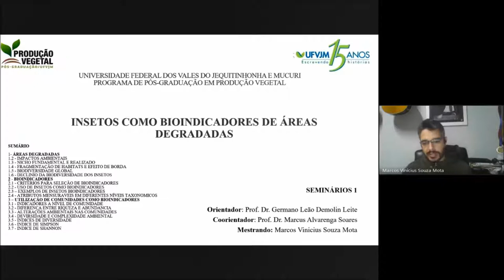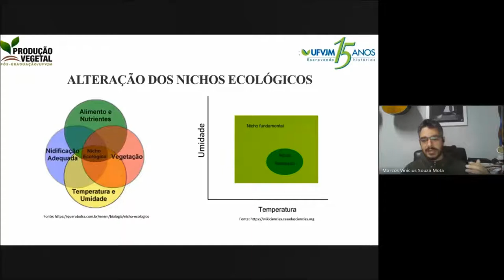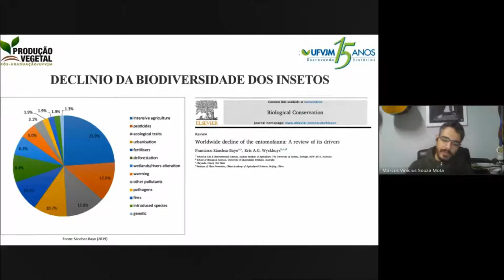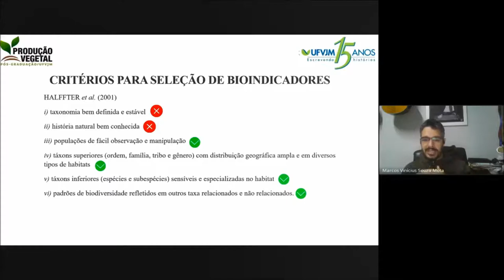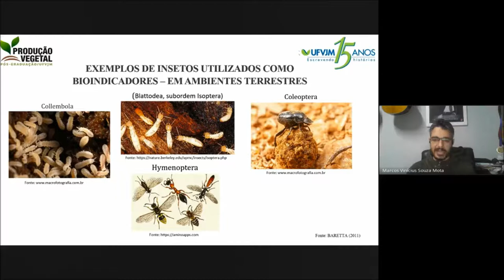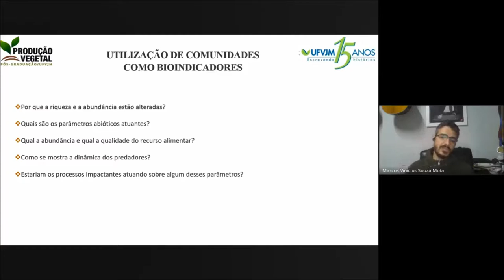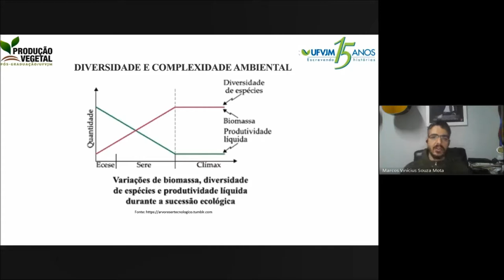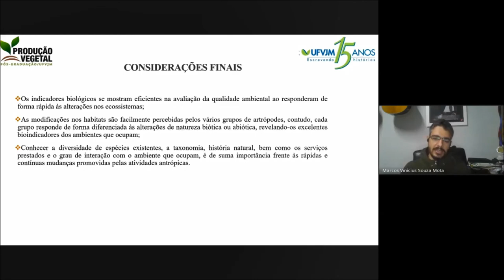Insetos como Bioindicadores de Áreas Degradadas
Mestrando:  Marcos Vinícius Souza Mota.
Apresentação ocorreu remotamente no dia 14/05/2021.
Orientador: Prof. Dr. Germano Leão Demolin Leite.

RESUMO: Os ecossistemas são importantes na manutenção da biodiversidade, garantindo a sobrevivência e perpetuação das espécies. Cada vez mais, as ações antrópicas não fundamentadas em princípios de sustentabilidade, através da ampliação das fronteiras agrícolas, aumento da poluição, excesso de pesticidas e fertilizantes sintéticos, fragmentam os ambientes e, atingem diretamente organismos sensíveis podendo aumentar ou diminuir suas populações. Neste contexto, o equilíbrio ambiental pode ser medido pela observação da presença, ausência ou alteração na dinâmica de espécies ou populações sensíveis, consideradas bioindicadoras, que refletem o grau de alteração ou a qualidade do ambiente. Assim sendo, os insetos têm sido amplamente utilizados como bioindicadores por serem o grupo de animais mais numeroso da terra; apresentarem elevadas densidades populacionais e alta diversidade em termos de espécies e de habitat; exibirem diferentes formas de dispersão, seleção de hospedeiros e de respostas à qualidade e quantidade de recursos disponíveis e, mostrarem dinâmica populacional altamente influenciada pela heterogeneidade dentro de um mesmo habitat. Vale ressaltar que apesar da aplicabilidade efetiva desses táxons como bioindicadores, ainda existem dificulda­des que limitam ou impossibilitam conclusões mais robustas quanto ao seu uso, como carência sobre o conhecimento da biodiversidade tropical e história natural das espécies. Essas barreiras representam os principais desafios a serem supera­dos.

Edição e Upload: Jhonny Martins